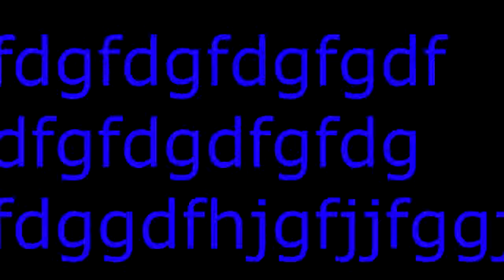top 5 game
subscib